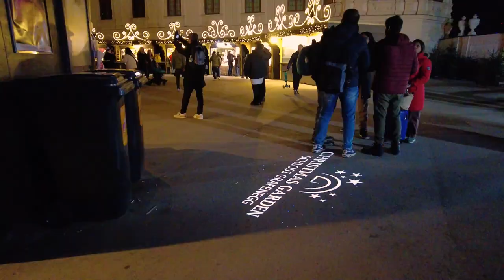Vienna Diaries | Christmas holidays | DJI pocket 2 vlog